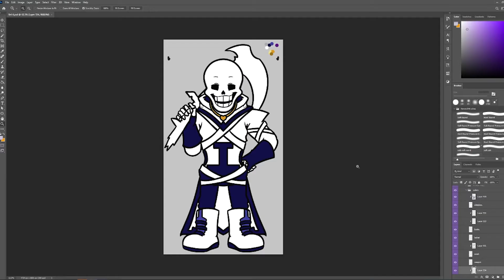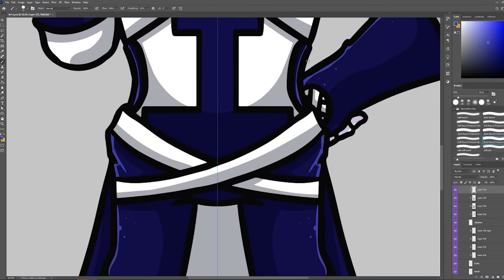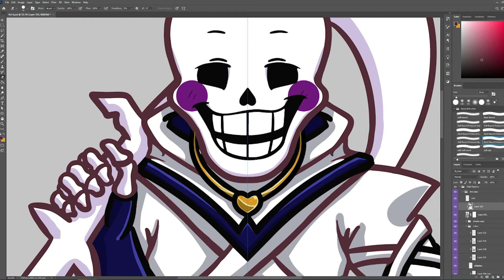[Speedpaint] Cutie X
Hi lovelies!!

I made this cutie sticker of X  from Xtale on my Twitch stream! You can see the work in progress of the coloring I sadly got some corrupted recording from my sketch phase.